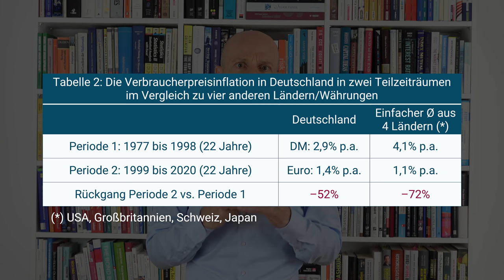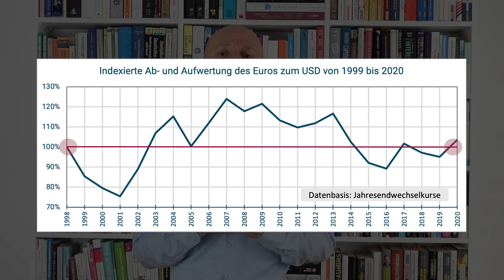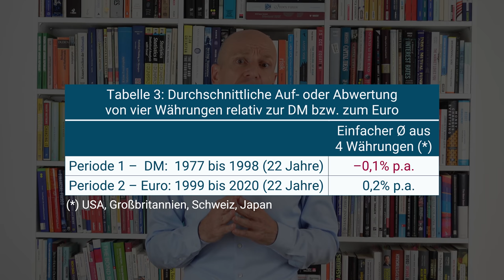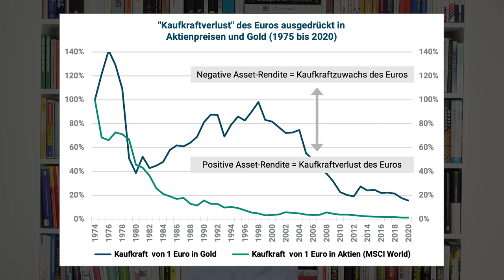Wie stabil ist der Euro wirklich?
Ist der Euro aus deutscher Perspektive eine "Weich- oder Wackelwährung"?
📈 Du möchtest nach dem Weltportfolio-Konzept von Gerd Kommer investieren? Erfahre mehr über den neuen Robo Advisor Gerd Kommer Capital

ℹ️  Infos zum Video:
Gerd Kommer betrachtet die Stabilität des Euros in diesem Video unter den zwei wesentlichen Gesichtspunkten Inflation und Wechselkurs. Stimmt es, dass der Euro aufgrund der hohen Schulden einiger EU-Länder sowie der halbherzigen Konstruktion der Währungsunion in Gefahr ist, wie viele Kritiker behaupten?

✉️ Einmal monatlich veröffentlichen wir Blog-Beiträge rund um das Thema Investieren.

📚 Gerd Kommer schreibt seit mittlerweile über 20 Jahren Ratgeberbücher für Privatanleger zum Thema Investieren am Kapitalmarkt

00:00 Intro
01:09 Ist der Euro durch die Inflation geschwächt?
02:55 Verbraucherpreisinflation – Der Euro im Vergleich zur DM
03:32 Verbraucherpreisinflation – Der Euro im Vergleich zu vier anderen Währungen
05:31 Die Wechselkursentwicklung des Euro
06:38 Wechselkursentwicklung DM und Euro im Vergleich
09:24 Warum es sinnlos ist, den Kaufkraftverlust einer Währung in Gold zu messen
13:17 Zusammenfassung
15:13 Klarstellung – Probleme in der Eurozone
16:45 Outro